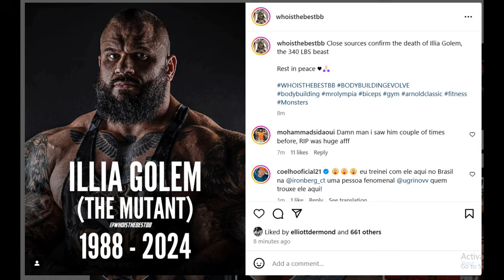Illia Golem Has Passed Away...